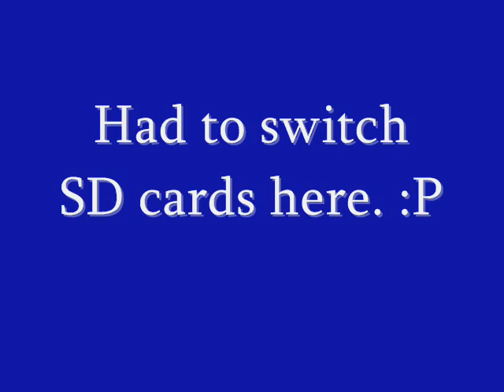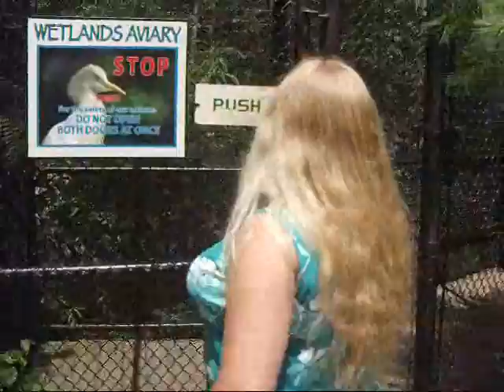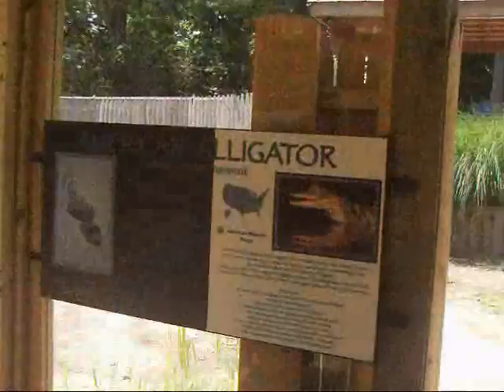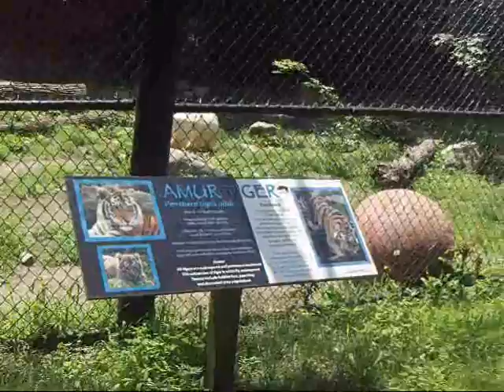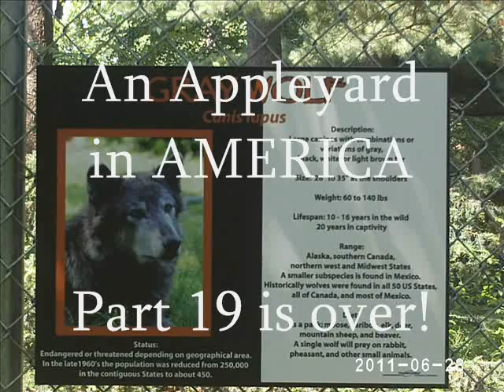An Appleyard in America - Part 19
Part 19 of my awesome adventure in America, from 16th June to 4th July 2011. ^_^

I went there to not only see the sights, but meet a few good friends, the biggest meet being with Nicole (a.k.a the sundoesrise), an old friend of over a decade. We practically grew up together. :) I was accompanied by Jodie (babyjolo) and, for a short time, my brother Mark (BluebottleFlyer).

More animals. 'Nuff said. =)

Music

INTRO:
The Blue Traveller - Xenogears

CREDITS:
The Seven Travellers - Unlimited SaGa